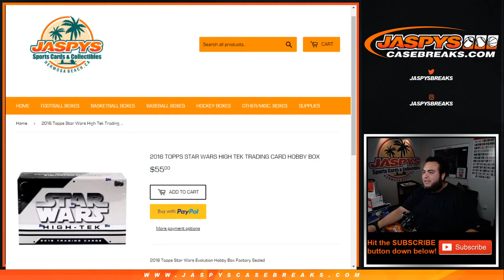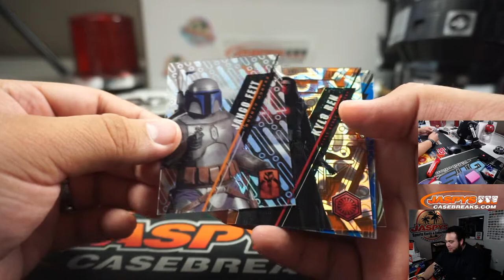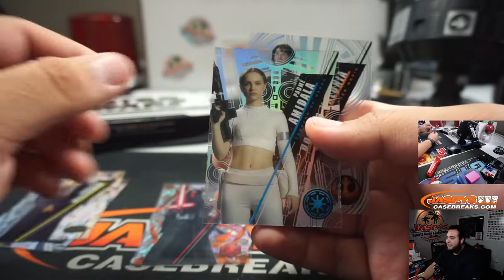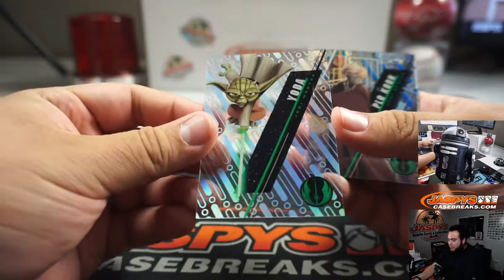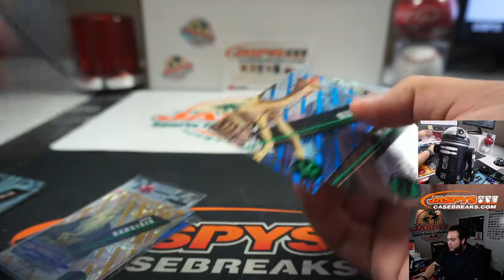M. 5/4 - 2016 TOPPS STAR WARS HIGH TEK TRADING CARD HOBBY 2-BOX (CURTIS)